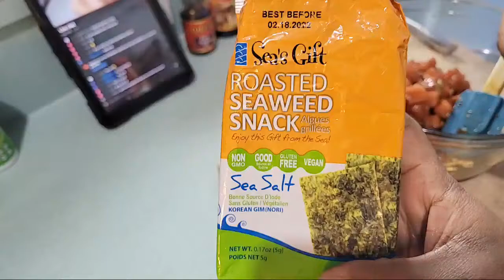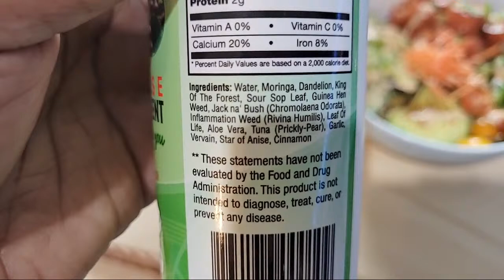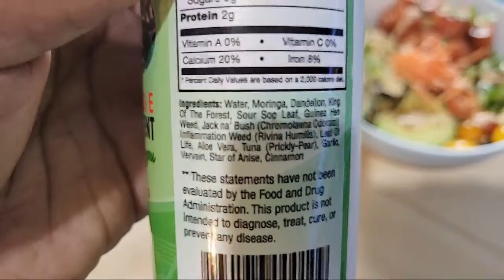JERK WATERMELON POKE BOWL RECIPE | VEGAN HAWAIIAN POKE BOWL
Today we are stepping out of the box with this very unique plant-based recipe. Jerked Watermelon Poke Bowl is what's cooking in Yardie Belly kitchen for dinner live. Poke is an Hawaiian dish  that involves using raw tuna marinated in spices and served over a bed of rice. Many Vegans have found out that using Watermelon is a great way of making the same dish but without any animals being harmed while doing it! Today I want to try it and see if we can capture that same essence using plants.